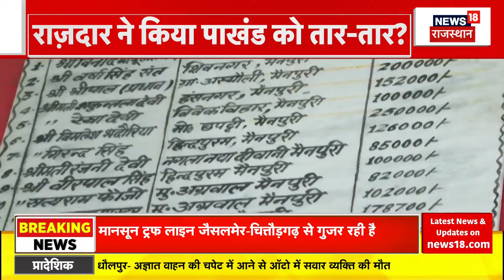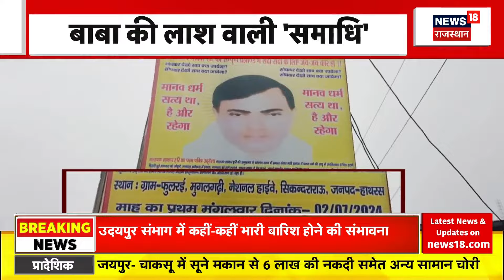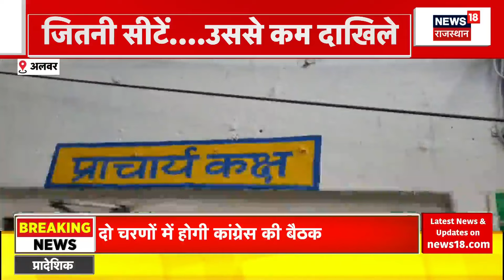Hathras Stampede Incident : Hathras हादसे के चश्मदीदों ने दिए चौंकाने वाले बयान | CM Yogi | UP News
2 July को Uttar Pradesh के Hathras में हुए Stampede ने सबकी झकझोर कर रख दिया है. इसी बीच बड़ी खबर है कि Hathras Baba के 2 और करीबियों को Arrest किया गया है. इसी बीच Baba Surajpal के एक राजदार ने 'Bhole Baba' को लेकर चौंकाने वाला खुलासा किया है...